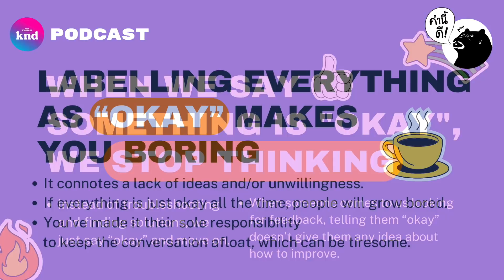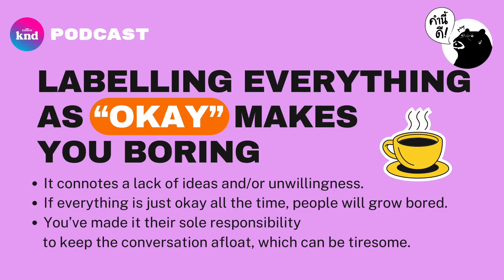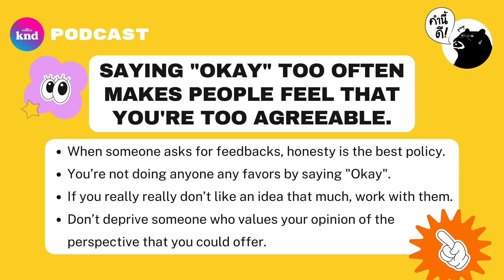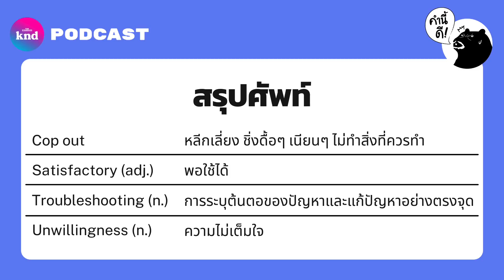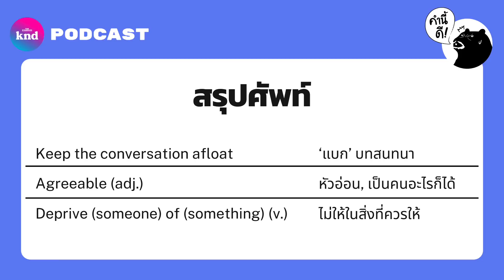Let’s Stop Saying ‘OK’ ทำไมการบอกว่า OK ถึงไม่ OK | คำนี้ดี EP.756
อันนี้ก็ OK อันนั้นก็ OK แบบนี้ OK หรือเปล่า? เชื่อว่าคำว่า ‘OK’ ต้องเป็นคำพูดติดปากหลายๆ คน…

เฮ้ยแก… ไปกินข้าวมาเป็นไงบ้าง? ก็โอเค
หนังเรื่องนั้นเป็นไง? ก็โอเค
ชีวิตช่วงนี้เป็นไงบ้าง เหนื่อยไหม? ก็โอเค

คำนี้ดีเอพิโสดนี้จึงอยากชวนทุกคนมาปรับทัศนคติ ชวนพิจารณาพฤติกรรมเคยๆ ของการตอบทุกคำถามด้วยคำตอบเดียวว่า ‘ก็โอเค’ ว่ามันโอเคหรือไม่ แล้วถ้าจะให้ไม่พูดว่า ‘โอเค’ เลยจะเป็นไปได้จริงเหรอ มาหาคำตอบพร้อมกันกับคำนี้ดีเลย!

Timestamp
00:00 Intro
04:04 “Okay” has become a toxic cop out
09:32 Labelling everything as “Okay” makes you boring
12:19 Saying “Okay” too often makes people feel that you’re too agreeable
15:39 You can say something is “Okay” if you offer more details
18:42 สรุปศัพท์